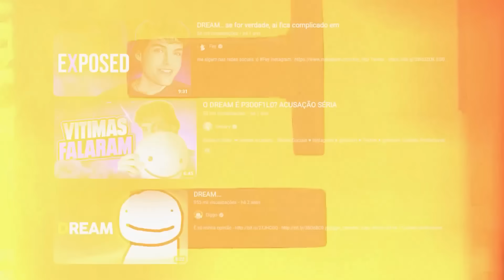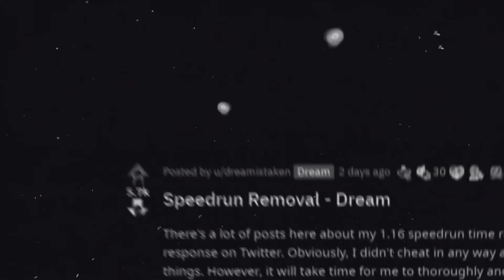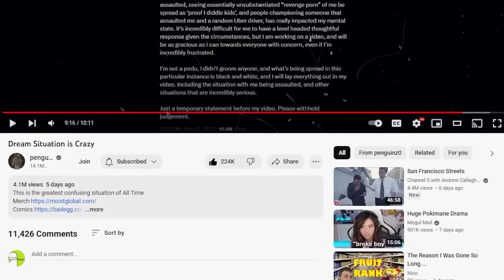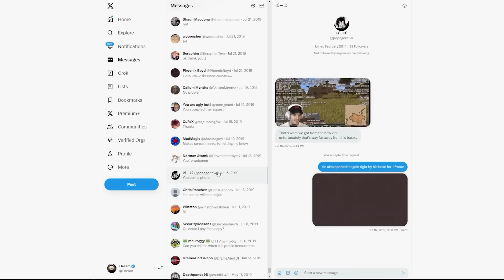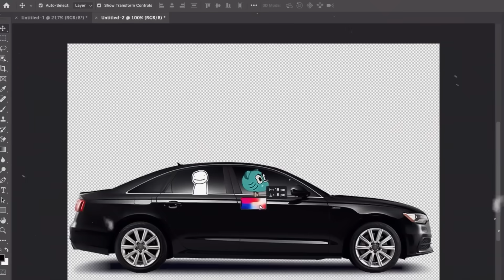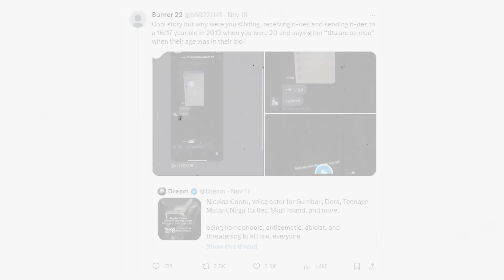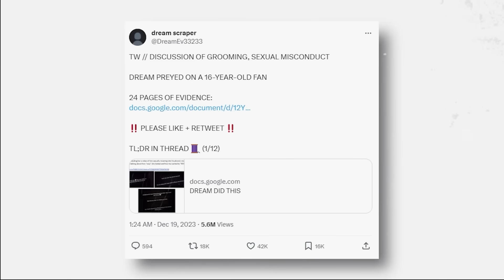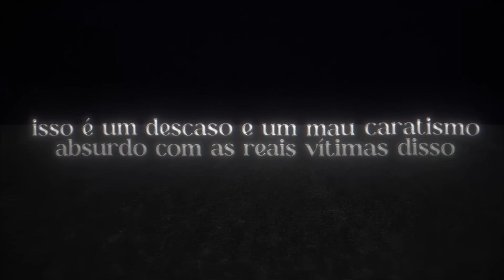🔥 Dream 82 minutos tentando provar sua Inocência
Dream finalmente postou um vídeo respondendo tudo sobre seus casos polêmicos

▸CAPÍTULOS:
00:00 O tempo é o senhor da razão
01:53 Primeira polêmica
02:32 Escândalo de Cheat no Minecraft
03:19 Manatreed - Amigo 𝙖𝙗𝙪𝙨𝟭𝙫𝟬
03:57 Dream é cringe?
05:14 Caso Anastasia
06:21 Caso Amanda
08:39 Quackity e QSMP
08:59 Treta com dublador do Gumball
10:48 Caso Jamie
12:50 Polícia e autoridades
13:48 Último caso

Esse assunto não é drama. O vídeo contem efeitos sonoros, músicas de fundos e complementos visuais para facilitar o entendimento e retenção das informações.

Blessed! 🔥